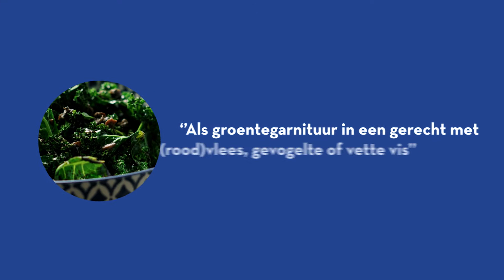NAGF Techniekfilms Boerenkool op chineze wijze